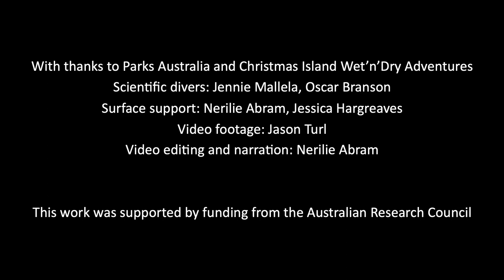Coral paleoclimate - Nerilie Abram